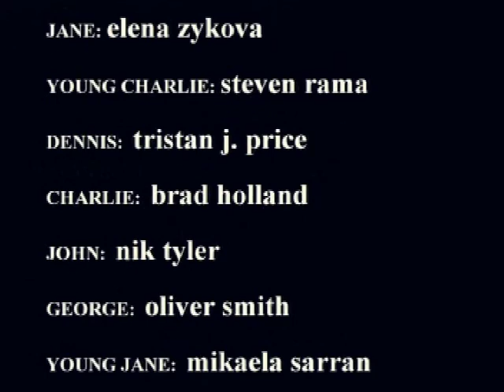Blue Sky Through Sunglasses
USC School of Cinematic Arts
CTPR 310
16mm
Avid